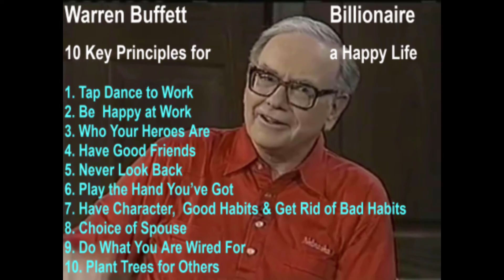Warren Buffett (Billionaire): 10 Key Principles for a Happy, Meaningful Life -(Ch 3)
Warren Buffett was once the world richest man. If not for his donations to various charities and foundations, he may still be the world's richest man. This video summarizes his ideas on how to live a happy, meaningful life.

Billionaire Philosophy's Best Collection of Warren Buffett Videos

Please visit us: